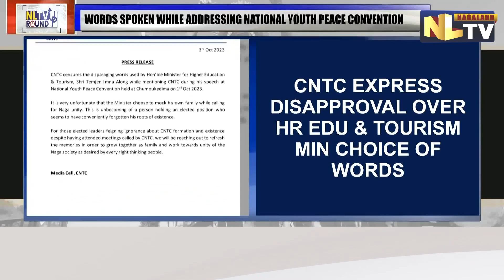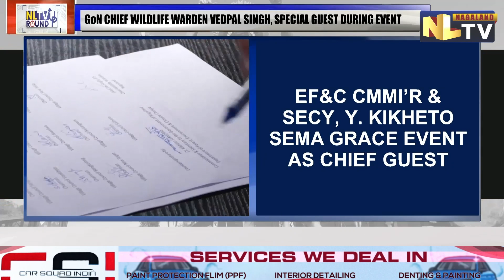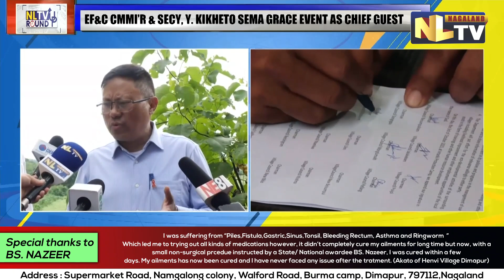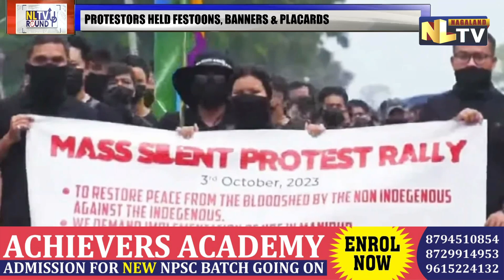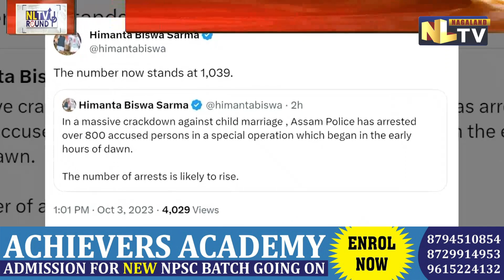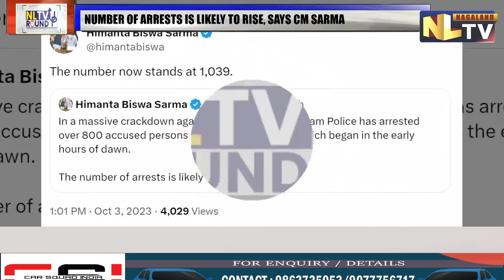NLTV ROUND UP NEWS NAGAMESE